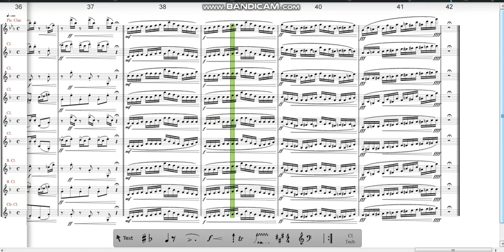The Market Place in Limoges - Arrangement for Nine Clarinets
One of my favourite movements from Modest Mussorgsky's: Pictures at an Exhibition but played by nine clarinets. I added in a few of my own elements but for the most part it stays true to the original version written for the piano.

Parts:
1 Eb Clarinet
5 Bb Clarinet
2 Bass Clarinet
1 Contrabass Clarinet